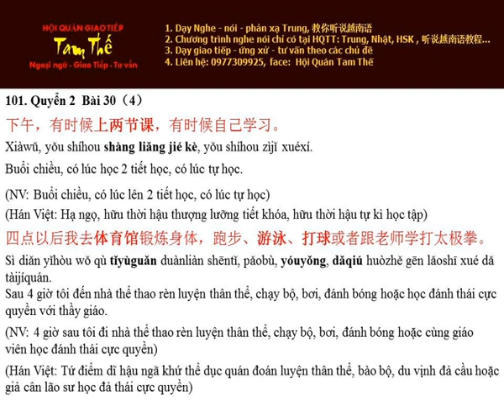Bai 101 有时候上两节课 Có lúc học 2 tiết học - Nghe Noi Han Ngu Q2 B30 P5